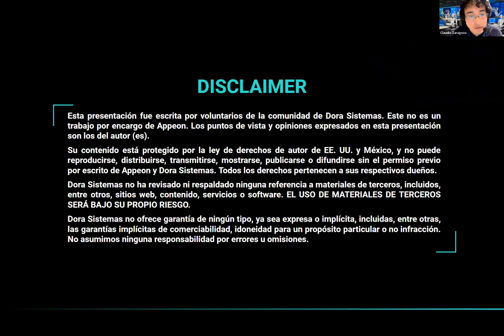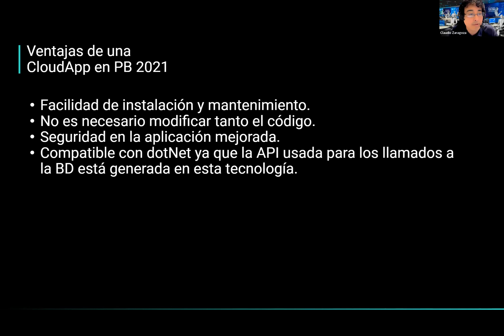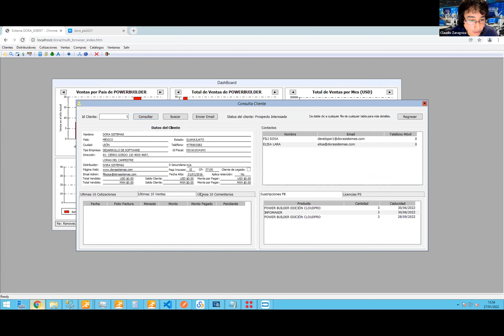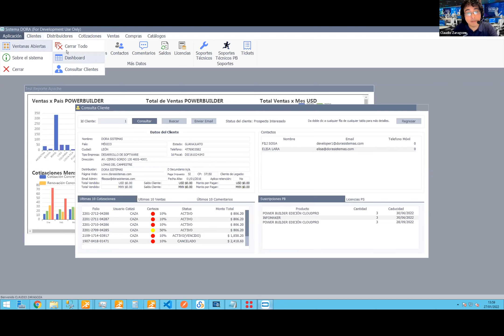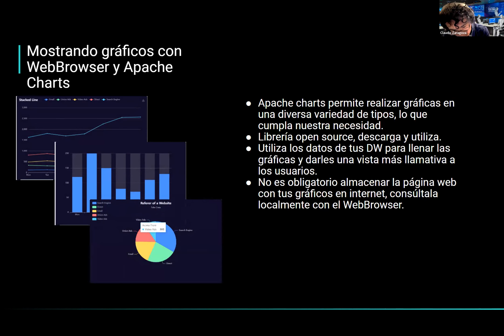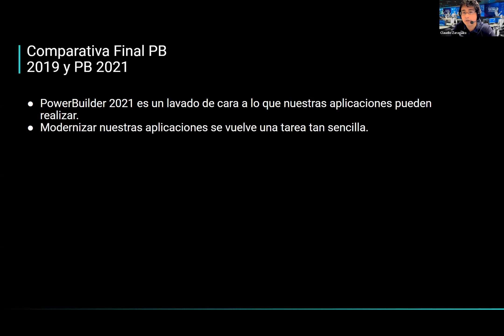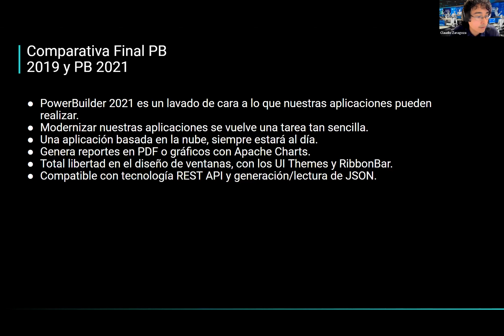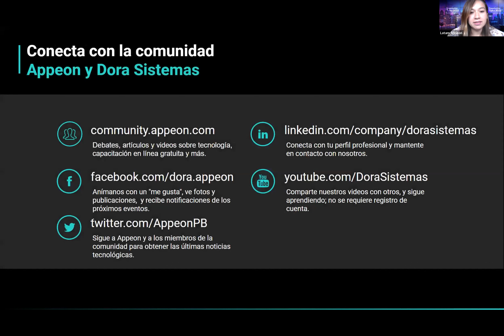7 Caso de éxito PB 2021: Migrando el Sistema DORA desde PB2019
PowerBuilder Talks 2022
Conferencia: Caso de éxito: PB 2021 Migrando el Sistema DORA desde PB2019
Presentador: Claudio Zaragoza